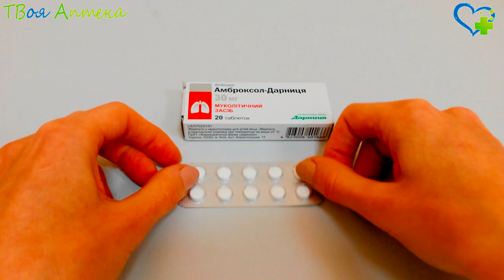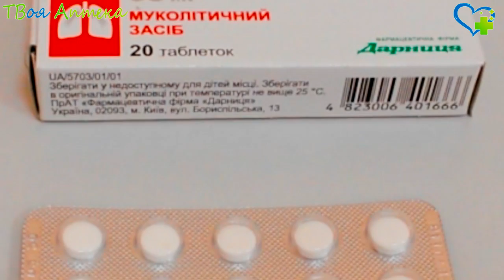Амброксол таблетки - показания (видео инструкция) описание, отзывы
Амброксол — отхаркивающее и разжижающее мокроту лекарство
Относится к группе бензиламинов. Активное вещество является метаболитом бромгексина, но по сравнению с ним обладает более выраженной фармакологической активностью, лучше переносится и менее токсично. Препарат способствует нормализации секреции серозных клеток желез, находящихся в слизистой бронхов, разжижает вязкий бронхиальный секрет, значительно облегчает его отхождения за счет улучшения мукоцилиарного клиренса (продвижения слизи реснитчатыми клетками). Действуя как муколитическое (разжижающее) средство и экспекторант (способствует быстрому выведению мокроты из бронхов), улучшает показатели внешнего дыхания. Кроме того, он повышает количество сурфактанта (поверхностно-активного вещества, выстилающего альвеолы изнутри и препятствующего спадению альвеол), увеличивая его продукцию в клетках легких, а также препятствуя его распаду. Амброксол предотвращает развитие у новорожденных респираторного дистресс-синдрома (болезни гиалиновых мембран), поскольку может свободно проникать сквозь плацентарный барьер, стимулируя образование сурфактанта внутриутробно. При применении внутрь полностью и достаточно быстро всасывается, хорошо проникает в легочную ткань.

Максимальная концентрация активной молекулы в крови отмечается приблизительно через два часа после приема. Выводится с мочой.

Назначается Амброксол у детей и взрослых при острых/хронических заболеваниях дыхательной системы, которые сопровождаются затрудненным отхождением вязкой мокроты (например, при бронхите, бронхоэктатической болезни, ларингите, трахеите, фарингите, синусите, рините (насморке), пневмонии, астме бронхиальной, муковисцидозе легких). Также он показан при респираторном дистресс-синдроме новорожденных или взрослых (при шоковом легком). Применяется данное лекарство для лечения или предупреждения легочных осложнений после операций, для ухода за трахеостомой (отверстие, через которое в трахею вводят трахеостомическую трубку). Кроме того, Амброксол назначают в период подготовки к исследованию бронхов (бронхоскопии), а также после проведенного исследования.

Противопоказания
Амброксол нельзя применять при аллергии на компоненты данного лекарства, выраженном нарушении работы почек/печени. Не следует принимать данный препарат при наличии редкого наследственного расстройства, связанного с непереносимостью одного из вспомогательных веществ, присутствующих в составе лекарства. С осторожностью Амброксол применяется во II–III триместрах период беременности, язвенной болезни или эрозиях желудка, 12-типерстной кишки.

Нельзя комбинировать Амброксол с противокашлевыми фармацевтическими средствами (они затрудняют выведение мокроты).